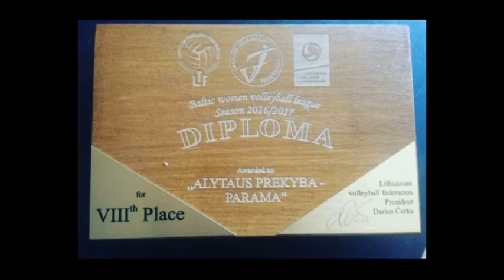Tai sportas 2017 03 13